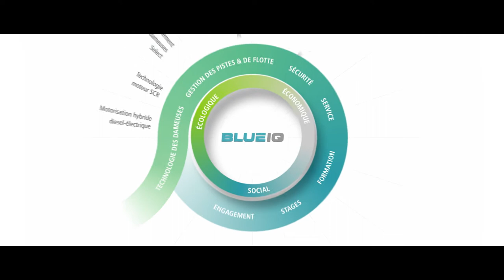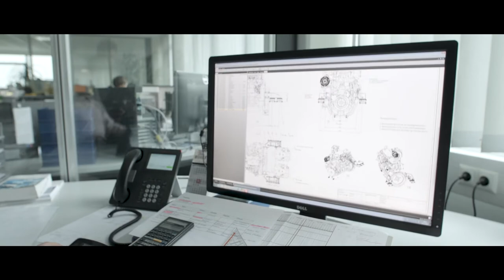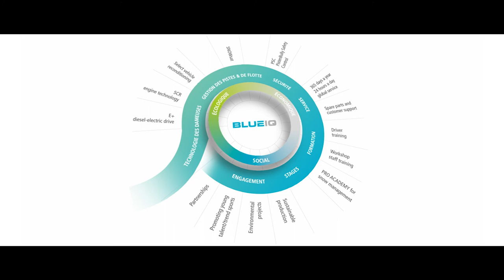BLUE IQ | Kässbohrer Geländefahrzeug AG | French